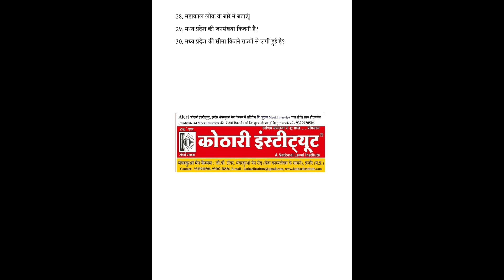MPPSC 2019 Interview Analysis 26 sep 2023